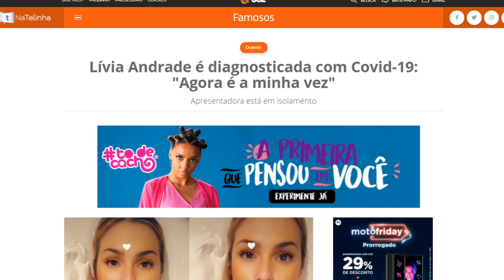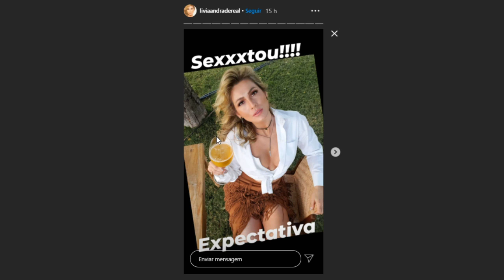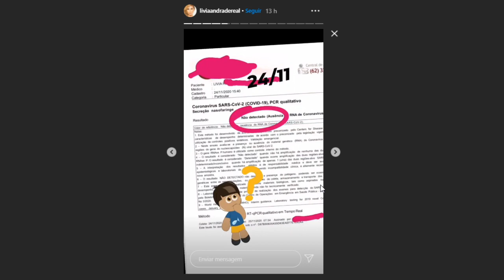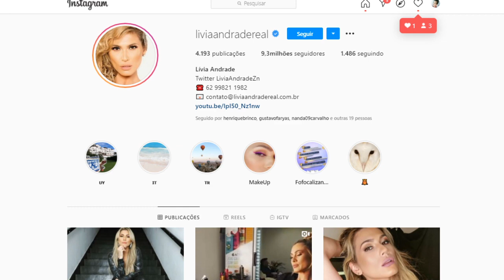Brasil ora pela apresentadora Lívia Andrade. No hospital, ela desabafa: 'AGORA É MINHA VEZ!'